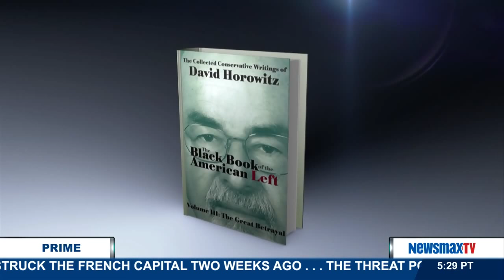Newsmax Prime | David Horowitz on the toxic atmosphere regarding free speech on college campuses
Conservative political commentator and former 60s era radical, talks about the poisonous atmosphere regarding free speech at many college campuses. Is this allowing extremists to become more popular and silencing the healthy debate students need to truly get an education?